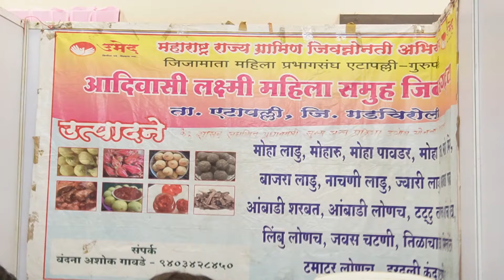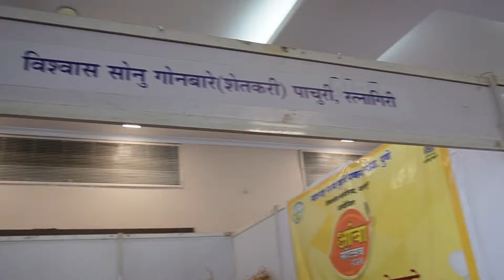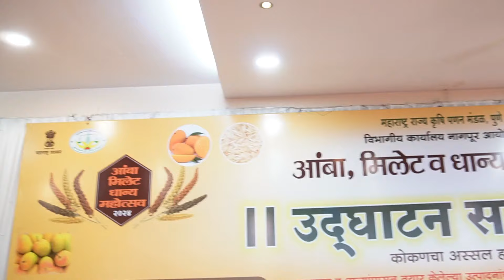Mango Festival In Nagpur | नागपूर आंबा महोत्सव | दशेरी, लंगड़ा, हापुस,देवगढ़ हापुस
Nagpur Mangow Festival | Mangow In Nagpur | Nagpur famous Mango Market | Famous species of mangoes | mango lovers

 / iamrudra002

Search~

Ratnagiri hapus
mango wholesale market
kolhapuri hapus
devgadh hapus amba
sendudurg hapus mango
best species of mango in inida
species of mangow in India
mango market
mango festival in mahrashtra
langda aam
Alfanso mango India
Indian alfanso mango